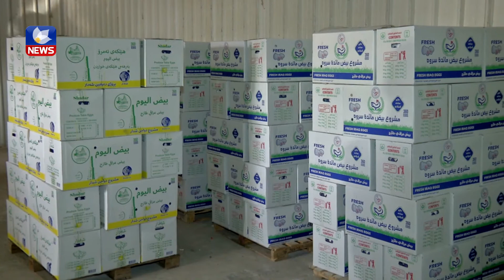لە هەولێر یەك تەبەق هێلكە بووە بە پێنج هەزار دینار